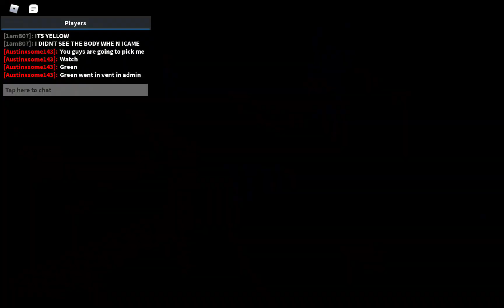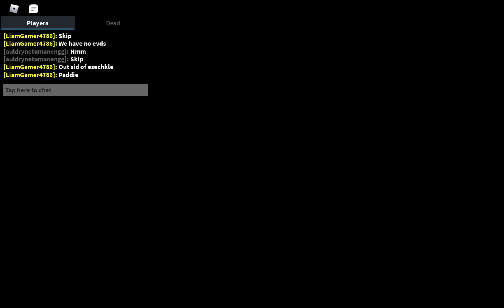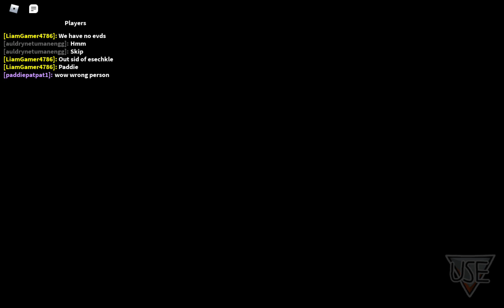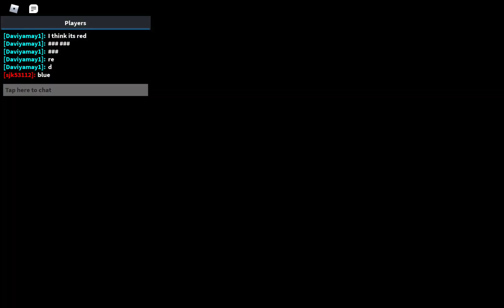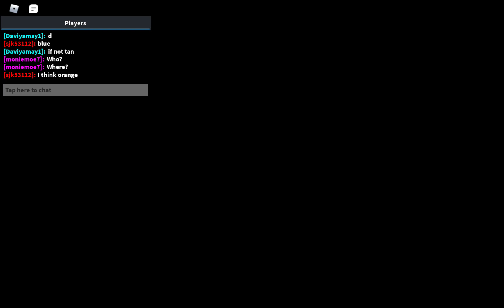Roblox Among US With My Cousin But Something Is Different